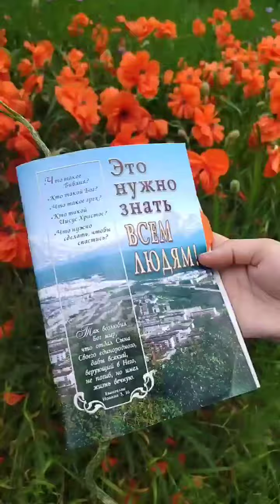Труд любви в Северске Донецкой области.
Приветствуем вас друзья!
Мира и Божьей защиты нам всем в каждом дне!!
Город Северск, Донецкая область.
Харьковское объединение МСЦ ЕХБ.